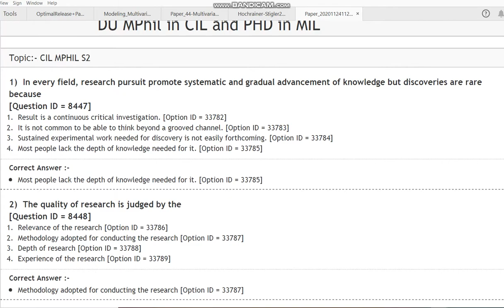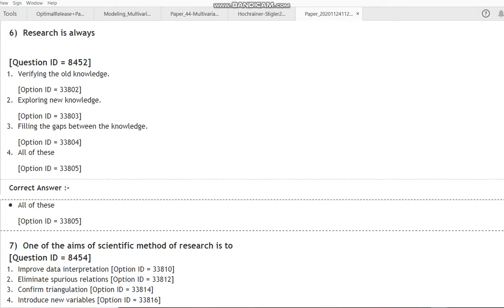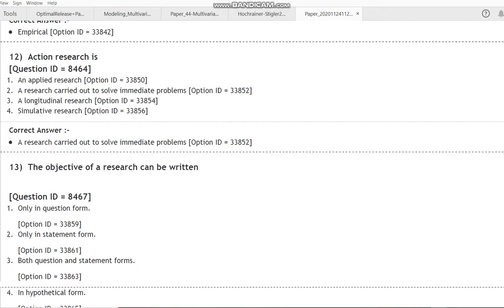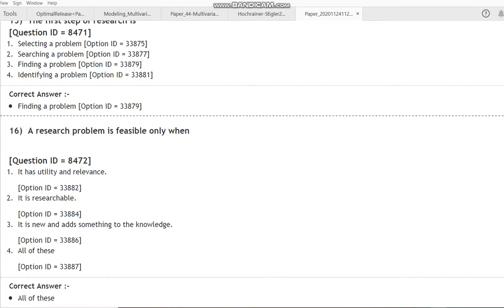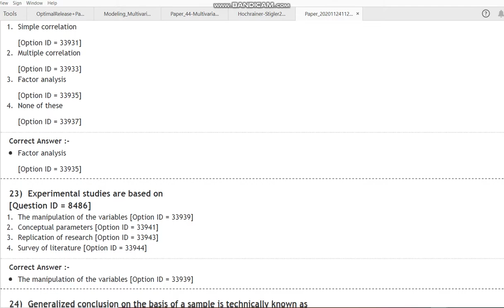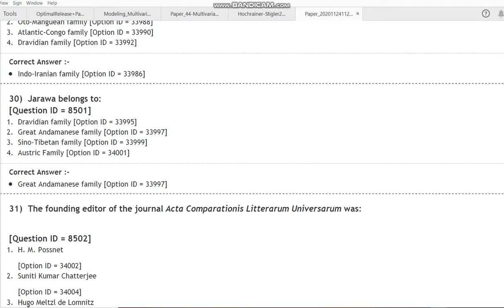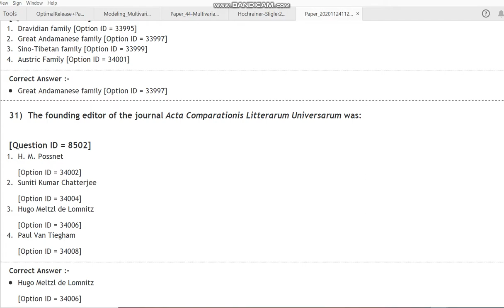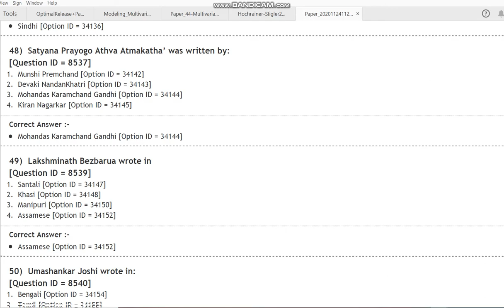DU MPhil in CIL and PHD in MIL 2020 entrance paper by hitesh kumar